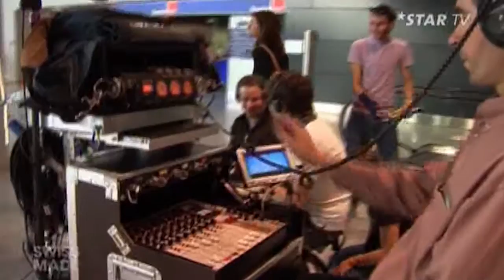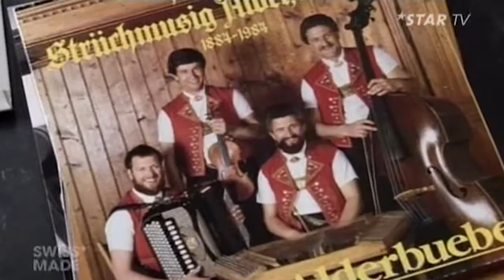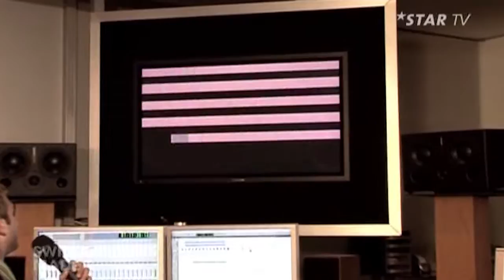Swiss Made | 1000 Ozeane, Heimatklänge, Max Bauer-Geräuschemacher | KW 42, 2007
Swiss Made ist bei der Filmsetvisite von 1000 Ozeane dabei.Wir stellen den Schweizer-Film Heimatklänge vor. Wir interviewen den Geräuschemacher: Max Bauer.